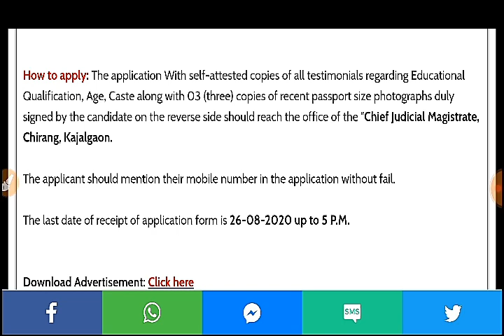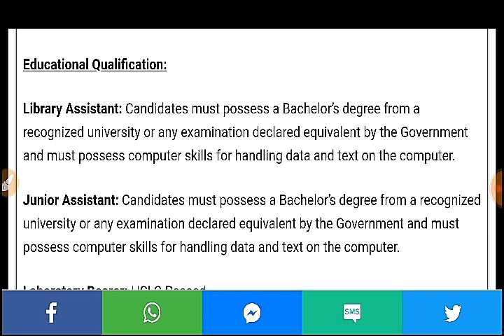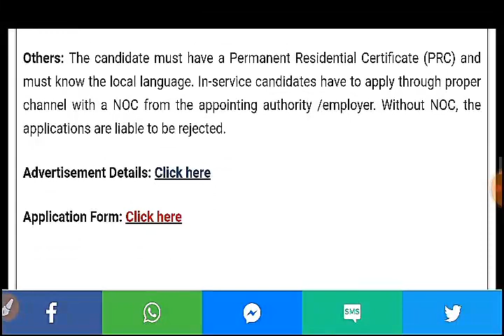Assam Government Grade IV Job 2020 - Peon, Chowkidar, Jr Assistant | PDDU Govt Model College Hailaka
chief judicial magistrate 1 peon post chirang,
dren dayal upadhya model college hailakandi non teaching staff 11 posts,